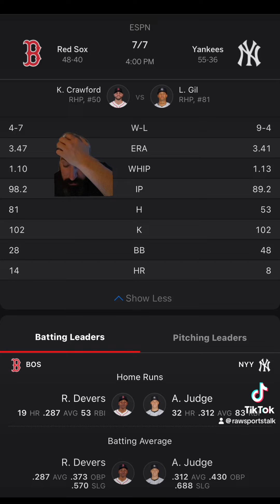New York Yankees VS Boston Red Sox Free MLB Sports Betting Info 7/7/24